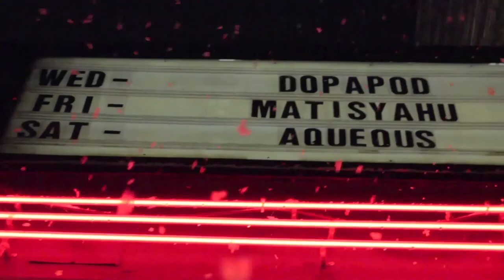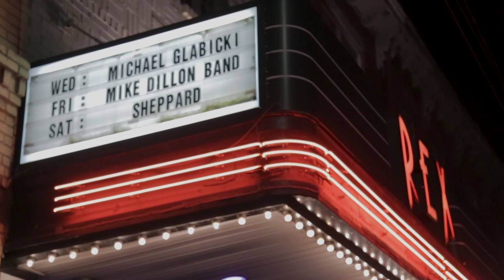MOBILE MYSTERY LAB ~ Buffalo Rose "I Can Get High"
Summary of PGH sessions, tours, SXSW, NOLA and all to the Music of Buffalo Rose's
"I can get high"
The Mobile Mystery Lab is a wheeled stallion rolling through states as a Pop up Venue, Tour bus, Recording studio, Painted Canvas, TV station, Accumulative Merch store, Green Room and transposes into various forms. Home to Artists Traveling around in the Lab around Town.

Pictured: Sunparade(MA) , Grace Joyner (SC), Jasiri X (PGH), Francobollo (UK),Violin Monster (MI)
PGH: SPISH, Jack Stauber, Buffalo Rose, The Clock Reads

Video: Tom Cosway